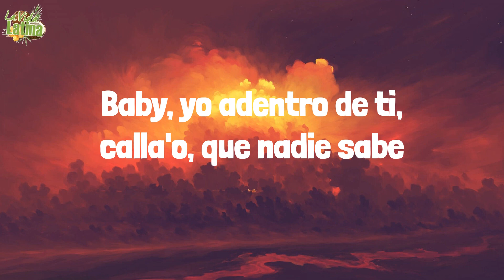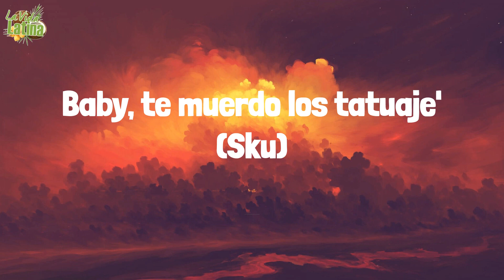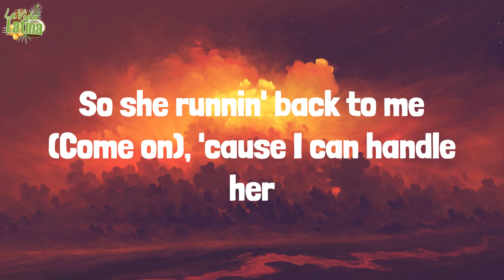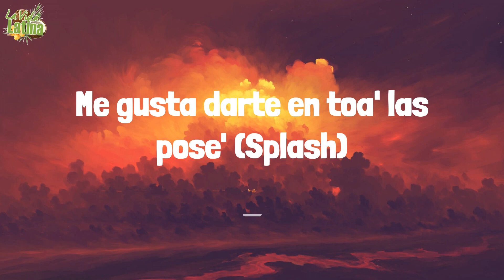Anuel AA, Quavo feat. DJ Luian, Mambo Kingz - Baby (Lyrics / Letra)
🎤 [Letra de "Baby"]

Me visto completo Amiri, me perfumo en el Lambo (Skrrt, skrrt)
Toa' las babie' en la city me están texteando (Prr)
Pero la que me gusta se dejó del novio
Y 'tamos conectando (Oh)
Baby, ya tú me conoce'
Chiquilla, yo te hice mi diabla
Me gusta darte en toa' las pose' (Splash)
Recuerdo cómo tú temblaba'
Baby, te muerdo los tatuaje' (Sku)
Te quito el traje
Si está' en Bueno' Aire', le llego en un viaje (Phew)
Tú encima de mí (On top) chingándono' salvaje
Baby, yo adentro de ti, calla'o, que nadie sabe
No to' el mundo es bien pa' aconsejarte
Y no tiene' con quién desahogarte
A tu amigo, llama, bebé, y dile que nos tape
Sé que está' en un proceso, acaba' de dejarte
Regresa como JLo regresó a donde Ben Affleck
Bajé escuchando Bad Bu en el Lambo con laggy
Los diablo' kikeando
Tirándole a mi ex, como Becky G y KAROL
Ella llamó a su' amiga' y más amiga' invitaron
Hoy bebemo' y mañana sacamo' a la 4Track pa'l fango
Y no' ensuciamo' como cuando ese totito te lo lambo
Y me manda foto' sexy
Tú y yo pa' siempre como Antonela y Messi (Uah, uah)
Tú encima de mí (On God) chingándonos salvaje
Baby, yo adentro de ti, calla'o, que nadie sabe (Shh; brr)
Fuck you on my Lambo (Splash), I'm rich and handsome (Splash)
She broke up with her man, though (Though)
He damn romanced
So she runnin' back to me (Come on), 'cause I can handle her
When she change her hair and blood, I treat her just like Pamela (Pamela)
I might put you on payroll, she do it for Quavo (Quavo)
I like cheese and queso, that blue dinero (Dinero)
She came from the islands like Puerto Rico (Rico)
Swimmin' for her in this water, feelin' like Finding Nemo (Splash)
I have Perkys, for my bad bitches (Ooh)
If you ain't spend money, then you got sad bitches (Sad)
Told her keep the TMP, don't tell our business (Business)
Just stand on your position, we gon' be official (Ooh)
Me visto completo Amiri y me perfumo en el Lambo (Skrrt, skrrt)
Y 'tamo conectando (Oh)
Baby, yo adentro de ti, calla'o, que nadie sabe (Brr)
Hear This!
Real hasta la muerte, ¿oíste, cabrón?
La AA
Mera, dime, Quavo